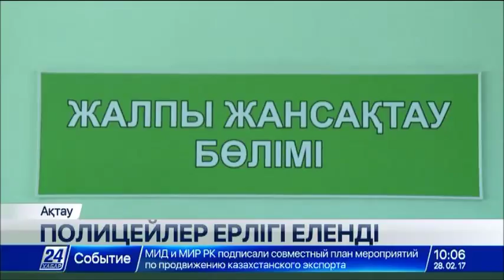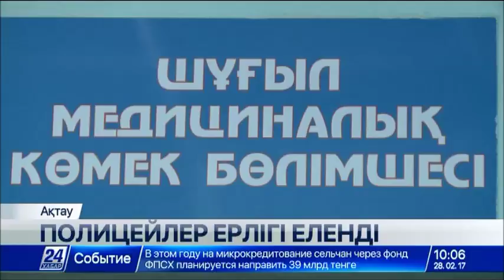Төрт адамды өрттен құтқарып қалған ақтаулық тәртіп сақшылары марапатталды